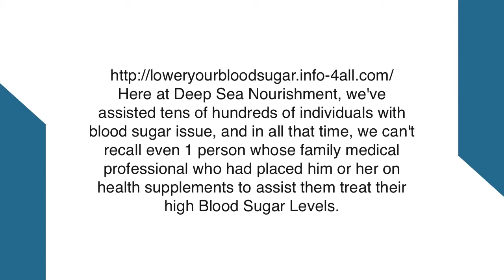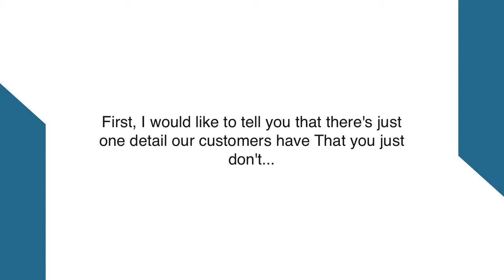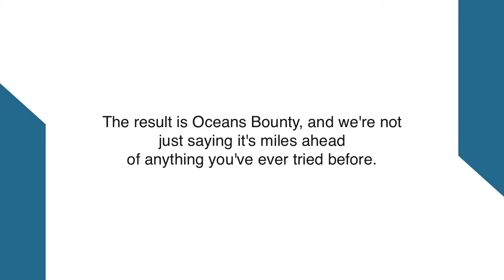How to Lower your Blood Sugar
Here at Deep Sea Nourishment, we have aided tens of 1000's of folks with blood sugar issue, and in all that time, we can't recall even just one human being whose typical health care provider who experienced set her or him on nutritional supplements to assist them treat their high Blood Sugar Levels.
This will not sound similar to a huge deal, but with blood sugar, it is really huge, because Blood Sugar Imbalances,mespecially in pesioners are on many occasions induced by Insulin Resistance.

Insulin may be the hormone that allows the glucose into your cells - and when you are metabolism is insulin resistant, the glucose your body produces won't be able to go into the cells that desperately need it…

Which means you GET Fatigued, Drowsy, and Driven by Maddening Cravings...
That makes it particularly tough to workout and eat the correct foods your body requires…

…and next to unattainable to be able to reduce your blood sugar!

Sound common?
It seemed like everyone was from the identical boat, provided that they centered on reducing their blood sugar.
However the minute they switched their initiatives to cutting down their insulin resistance…

Bingo!

shortly after, they were in the right direction road to more fulfilling lifestyle, and in as little as 21 days, the large greater part of the people experienced accomplished
the "impossible"… Now we'd love to ship you our breakthrough blood sugar system, cost-free!
But more on that in a moment.

First, I want to tell you that there is just one factor our prospects have That you simply never...

And you are about to get it!
For some time, our Investigate & Development team happen to be working on the PERFECT glucose support supplement.
They've been scouring the World for all the hard-to-find compounds we give our prospects right here at Deep Sea Nutrition…
All, while in the most concentrated, bio-available forms and the correct dosages-putting them into A single easy-to-take system.

Now, all their challenging job is at last complete.
The result is Oceans Bounty, and we're not just saying it is really miles ahead
of anything you've ever tried before. We're actually offering you…
GREAT GLUCOSE LEVELS GUARANTEED!

You see, Oceans Bounty is different because it tames escalating blood sugar and balances slimming hormones - literally dampening down the dangers of belly fat!...
It also helps you beat sugar addiction - one of the most overlooked parts of the problem.
If your health care provider has been saying alarming things about pre-diabetes… insulin… high glucose…or “syndrome X.,”... then listen up...
The Only Way to Control Blood Sugar Trouble is to Fix this Hormone!

So

Now, get nature's most powerful high blood sugar-reversing, weight gain control & age-fighting nutrients from the sea in
Oceans Bounty.

Guaranteed to help you accomplish your health goals.

It's easy to order Oceans Bounty, just click on the "Add To Cart" button on our website …